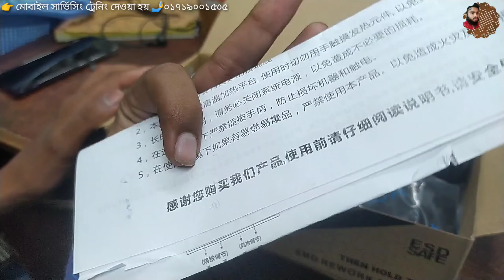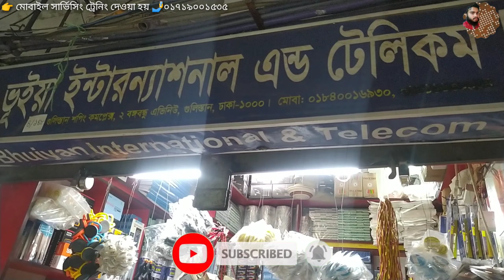Unboxing KADA 887 মানে ভালো দামে কম মিনি হট গান আই,সির কাজের জন্য অনেক ভালো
আমাদের শপের ঠিকানা 👇

👉 গুলিস্থান শপিং কমপ্লেক্স 👇👇👇

👉 ভূঁইয়া ইন্টারন্যাশনাল এন্ড টেলিকম দোকান নং ৪/১৪৮

👉 মোবাইল সার্ভিসিং ট্রেনিং দেওয়া হয় 🤳

👉  আমাদের অফিস

👉👉 ঢাকা শপিং টাওয়ার দ্বিতীয় তলা 👇👇
 মোবাইল সার্ভিসিং সফটওয়্যার হার্ডওয়ার প্রশিক্ষণ দেওয়া হয়

👉👉দুই মাসের কোর্স 👇👇👇

👉👉👉থাকা খাওয়ার সু-ব্যবস্থা আছে 💯